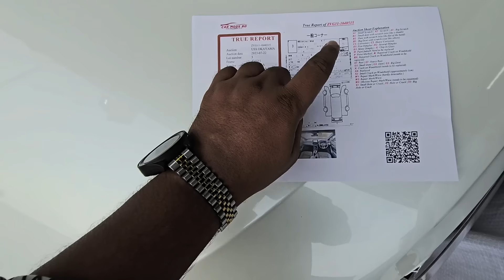১৯ মডেলের জাপানি গাড়ি,মাত্র ১৩.৫০ লক্ষ টাকায়,ঠকার দিন শেষ,ফিক্সড প্রাইজে গাড়ি | Best Car Showroom Bd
১৯ মডেলের জাপানি গাড়ি,মাত্র ১৩.৫০ লক্ষ টাকায়,ঠকার দিন শেষ,ফিক্সড প্রাইজে গাড়ি | Best Car Showroom Bd

Auto Master
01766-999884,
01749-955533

Auto Master
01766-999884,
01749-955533